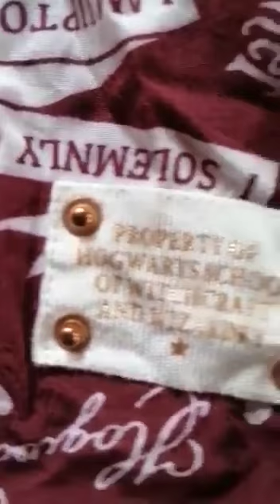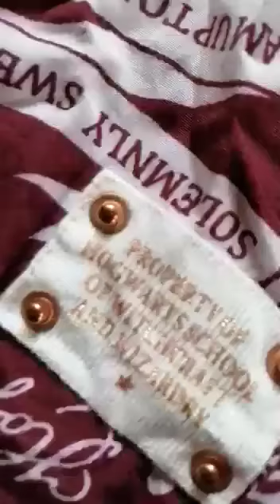uniforme scolaire portant les signes maléfiques